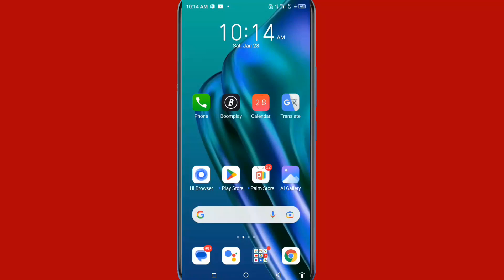Itel mobile me power button ends call setting kaise on karen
Hi friends is video mein main aapko iTel mobile mein power button end call setting on karne ka Tarika bataya hun